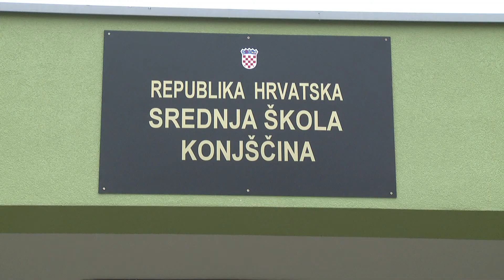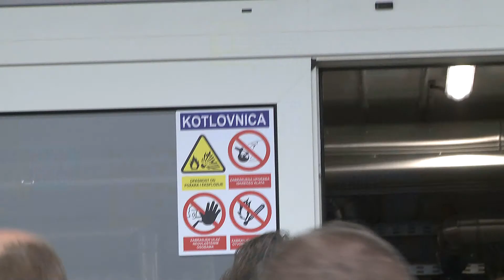Zagorje moje 16.11.20. - Energetska obnova Srednje škole Konjščina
V Konjščini je zgotovljena energetska obnova Srednje škole... budite z nami lučite nas...